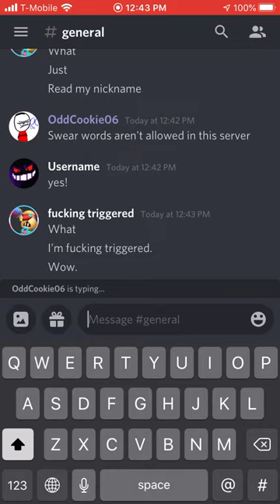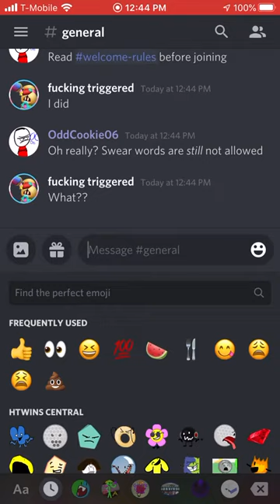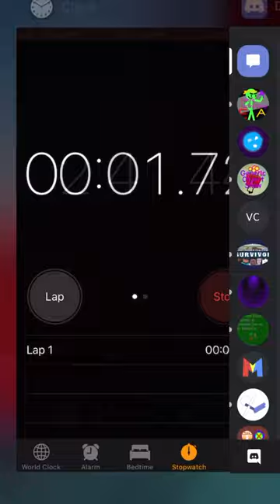HTwins ban speed run